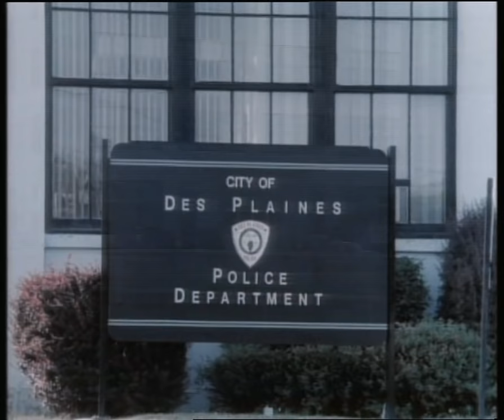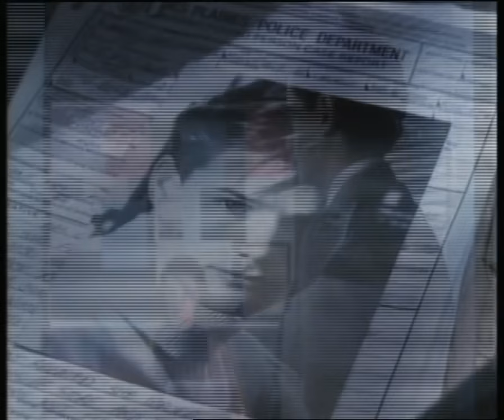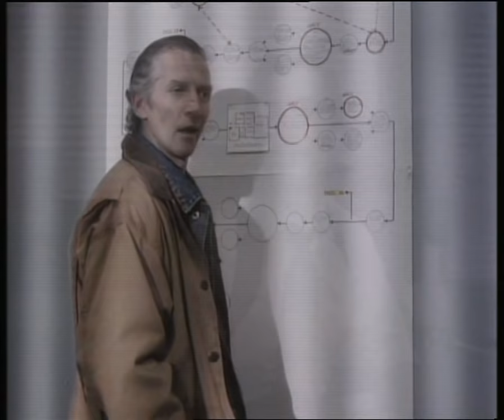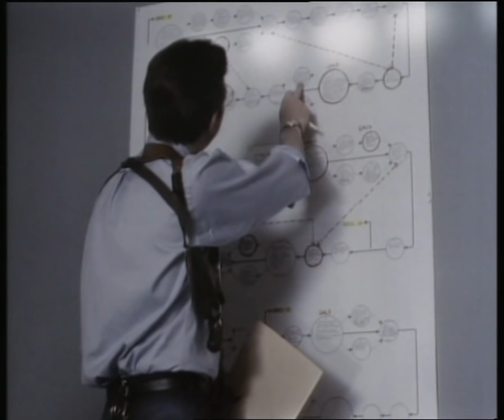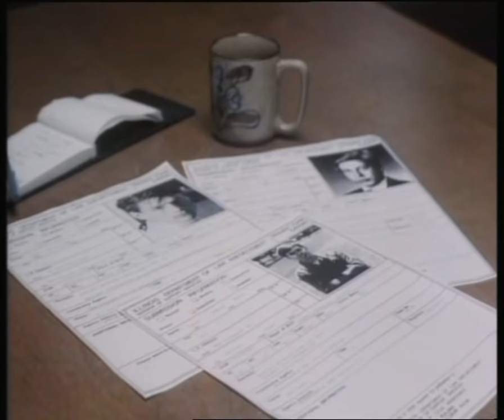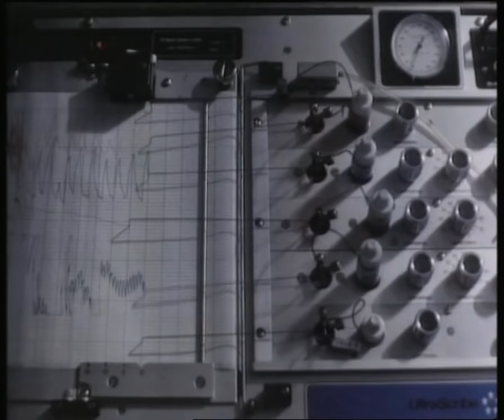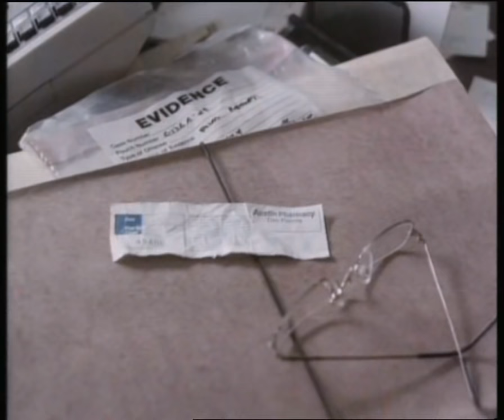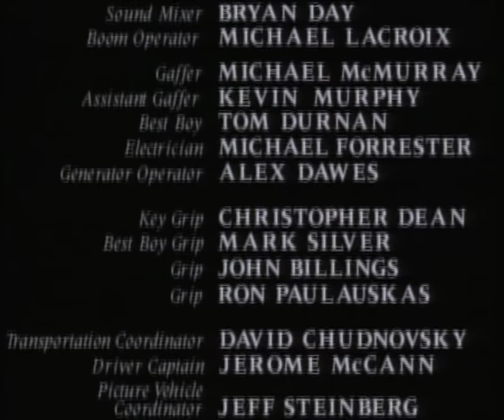Disparitions sanglantes - 1990 brian dennehy - histoire vraie john gacy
synopsis :  Enquêtant sur la disparition d'un jeune garcon, l'inspecteur de police Joe Kozenczak suit une piste qui le mène vers un homme d'affaires respecté de Chicago John Gacy.
Se fiant à son intuition, il est vite persuadé que John Gacy est non seulement responsable de la mort du jeune garcon mais que la vérité est bien pire.
John Gacy est un monstrueux serial killer qui aurait assassiné et enterré 33 enfants dans son jardin .

histoire vraie !